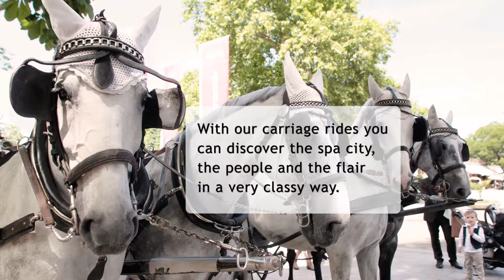carriage rides Baden Baden